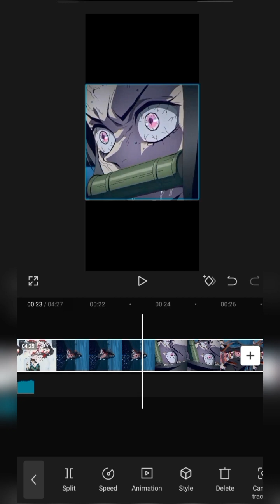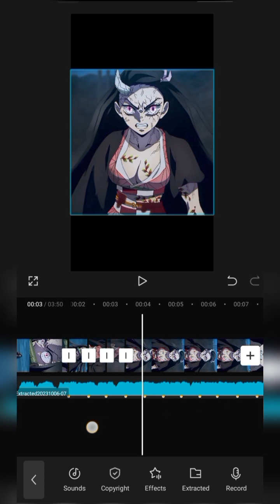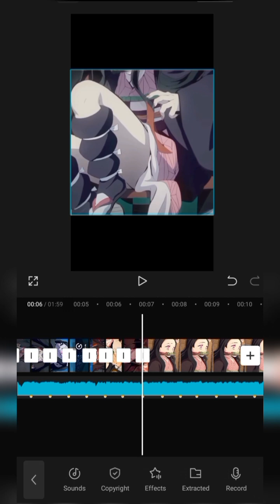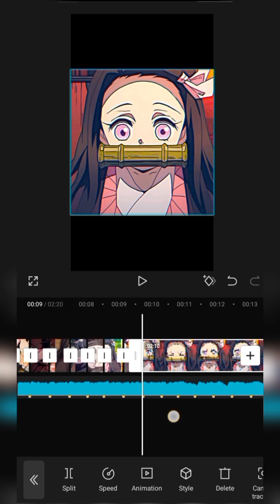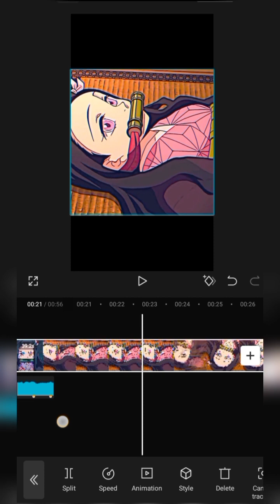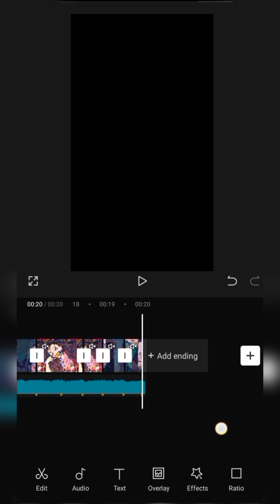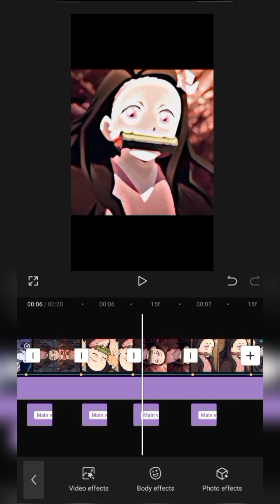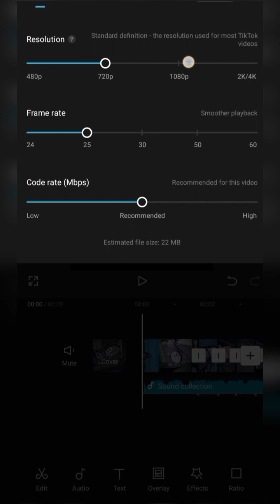NEZUKO EDIT ON CAPCUT WITH EFFECT~~